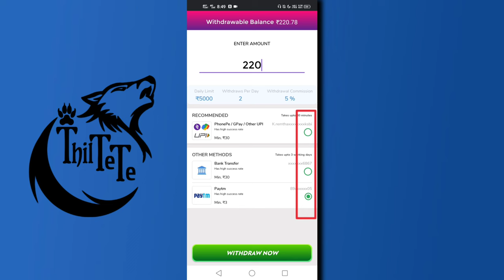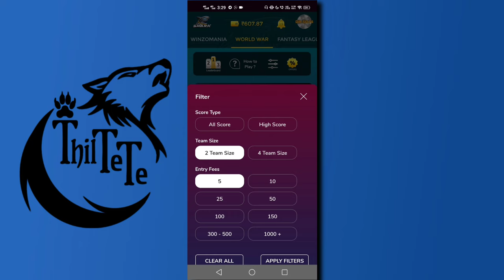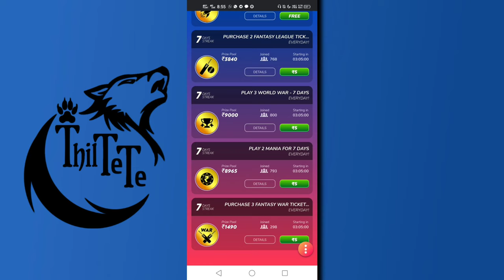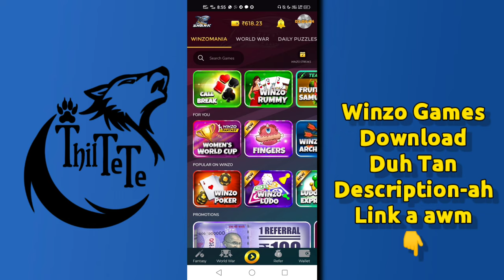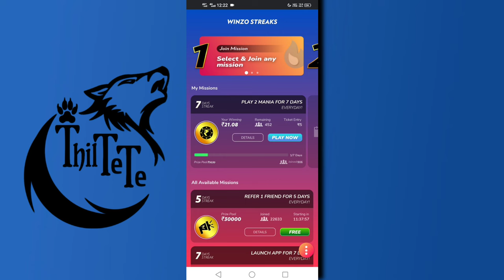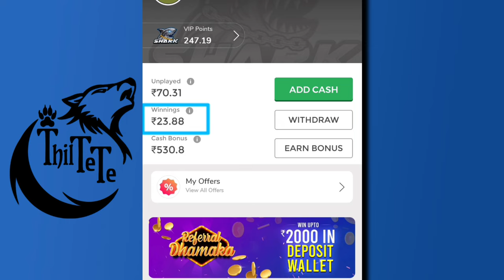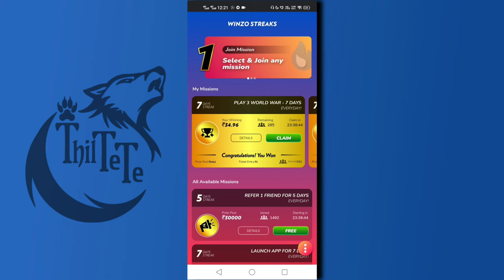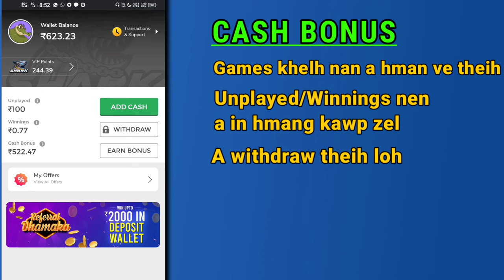Winzo Games Pawisa Hlawh Ngei Ngei Dan Tricks 2024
Winzo Games chi hrang hrang khelh a pawisa hlawh theihna a ni a. India dan hnuaia in Register thlap rintlak leh him ani. Videoah hian games Khelh hmanga pawisa hlawh dan hrang hrang ka sawi a, uluk deuhin in lo en dâwn nia.

*✅ Harsatna nei te tan, WhatsApp Group kal tlang in minlo be mai dâwn nia👇*

𐄁𐄙𐄁𐄙𐄁𐄙𐄁𐄙𐄁𐄙𐄁𐄙𐄁𐄙𐄁𐄁𐄙𐄁𐄙𐄁𐄙𐄁𐄙𐄁𐄙𐄁𐄙𐄁𐄙𐄁𐄙𐄁𐄙𐄁𐄙

Suggestions, Requests Engpawh Comment Section Lamah a leng reng a nia_* 😊